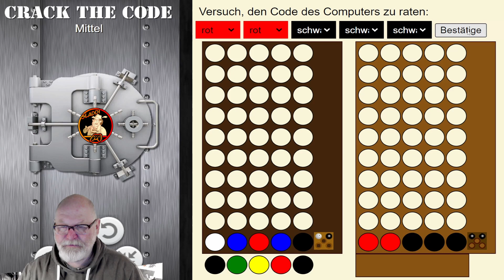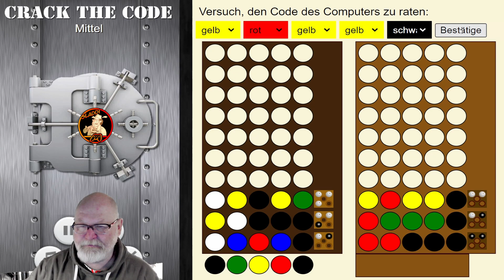Mastermind! Mit Gegner! Uiuiui - Schon wieder eine Niederlage! (Folge 8)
🏷️ Infos:
Sladdi zockt Mastermind!
Mastermind, auch SuperHirn genannt, ist ein Logikspiel für zwei.
Mastermind wurde 1970 von einem israelischen Telekommunikationsexperten erfunden.
Bei diesem Spiel kommt es darauf an, logisch denken zu können. Eine große Herausforderung besteht darin, dass man zwar weiß, dass eine Farbe in der Reihe am richtigen Platz ist, aber nicht welche.
(Quelle: Wikipedia)

Hier geht es zu den ersten Folgen "Sladdi zockt: "Gesellschaftsspiele!"

 "Future Glider" (320bit.mp3) von Brian Bolger.
Gefunden auf:
Audiothek von YouTube
✔️ Infos zum Intro ✔️

Logo mit Photoscape und Video mit OpenShot erstellt.

✔️ Quellenachweis:  ✔️
Kreuzworträtsel: 50plus.de
✔️ Infos zum Snaz - Counter✔️

Unterstützen könnt ihr "Sladdi werkelt", wenn ihr bei Amazon einkaufen geht.
Klickt vorher einen von meinen Links an, und kauft euch dann das, was ihr wollt.
Wichtig: Euch kostet das keinen Cent mehr!
Ihr könnt selbstverständlich kaufen wo und was immer ihr wollt.

‼🅰 * Meine 🎦 Ausrüstung beim großen * 🅰‼

🎥 * Logitech Webcam c922
🎥 * CamPark Actioncam 4K UHD
🎥 * Nikon D300s
🎥 * Nikon D3000

"Sladdi werkelt" ist Partner des Amazon Partner Programm.
✔️ Infos zum Outro ✔️